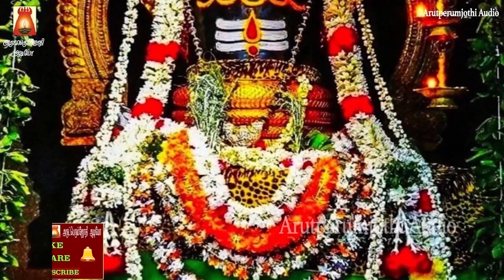பிரதோஷ விரத நாளில் கேட்க வேண்டிய | ஸ்ரீ நந்திகேஸ்வரர் அஷ்டோத்திரம் | நினைத்த காரியம் இனிதே நடக்கும்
ஸ்ரீ நந்திகேஸ்வரர் அஷ்டோத்திரம் | பிரதோஷ வேளையில் அவசியம் கேட்க
வேண்டிய மந்திரம் | ஓம் நமசிவாய

Music               D.V.Ramani
Produced         Arutperumjothi Audio